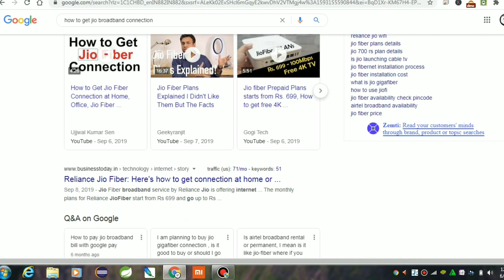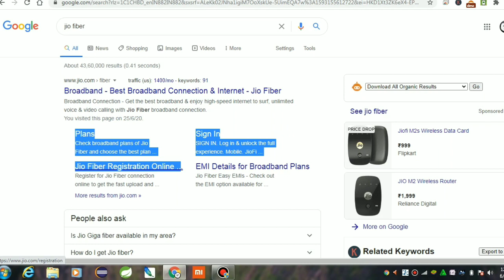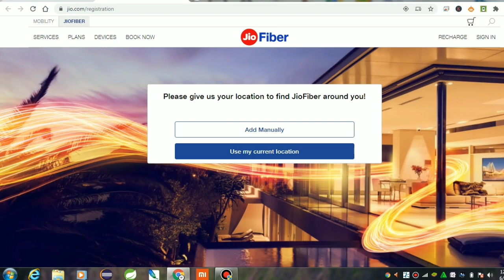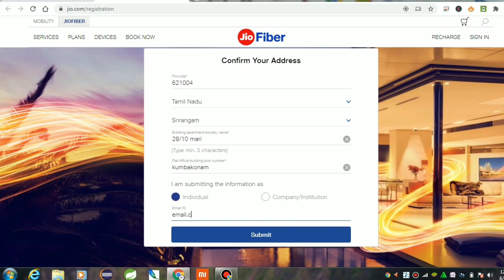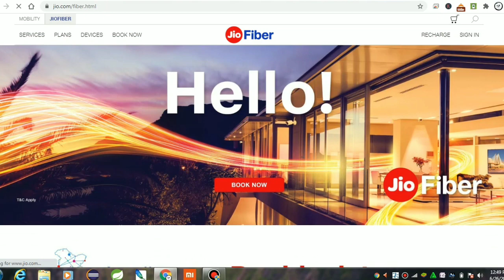Jio Broadband Connection வாங்குவது எப்படி ? How to Register JioFiber online - ஜியோ பைபர் @Athi4 Tech